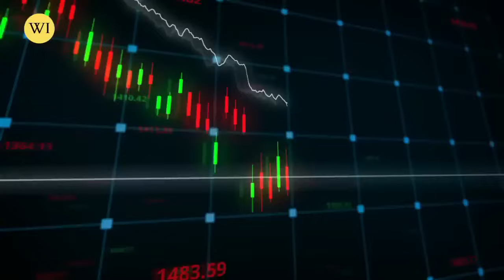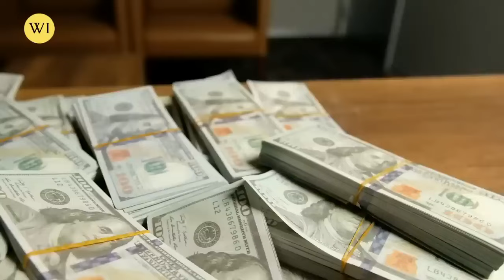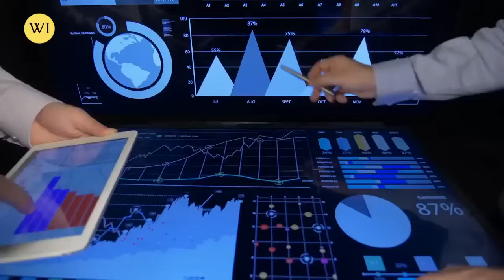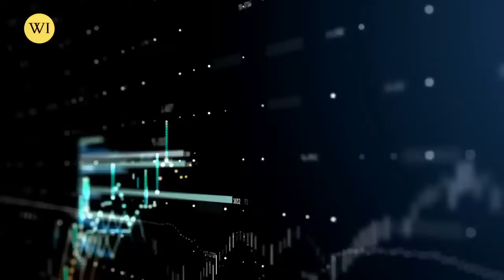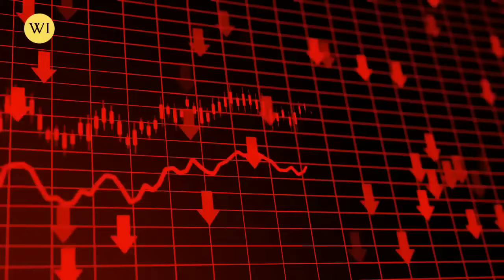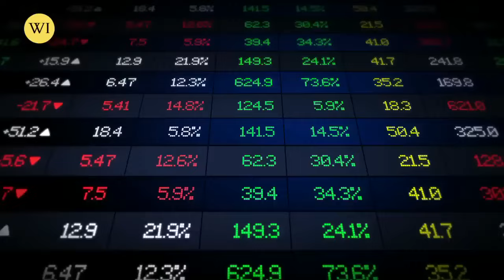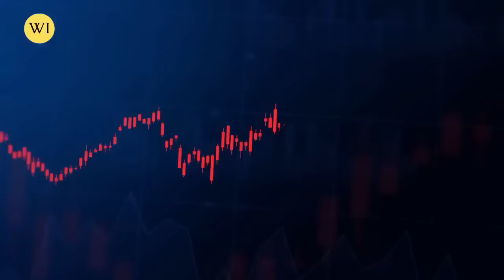Warning! This Will Happen With SILVER Prices | Andrew Maguire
WARNING! SILVER WILL DIE SOON | ANDEW MAGUIRE